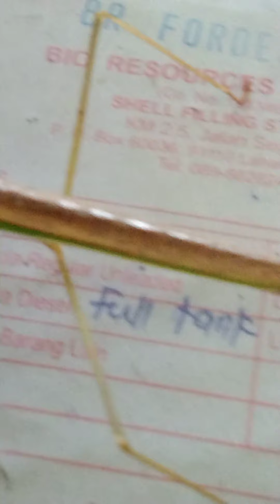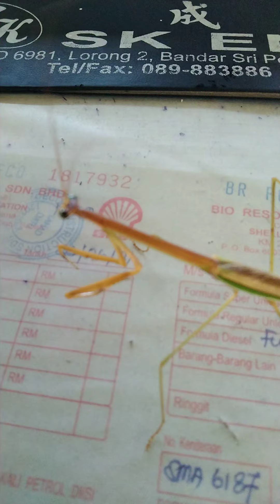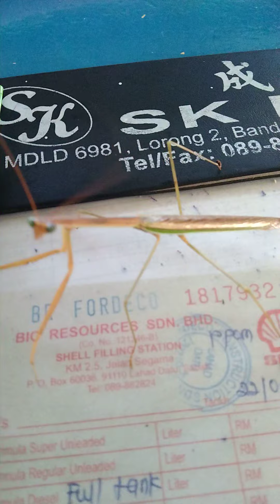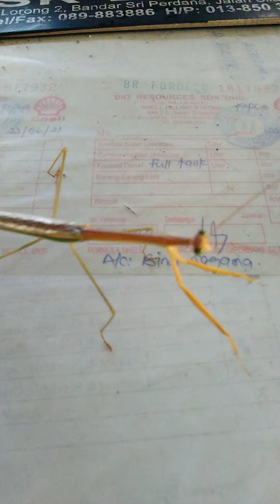Mantis nakahuli ng langaw at kinain